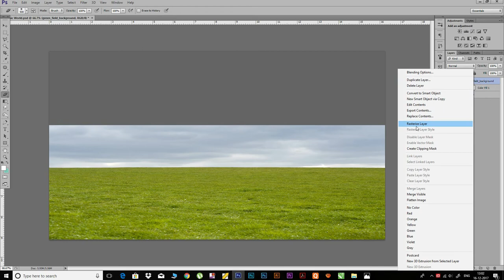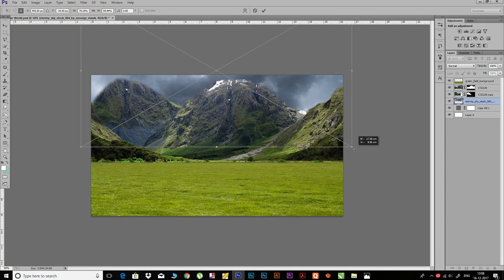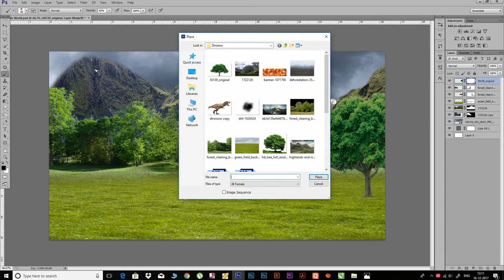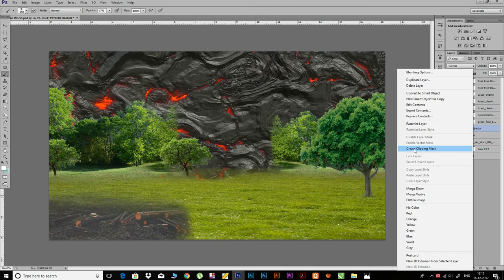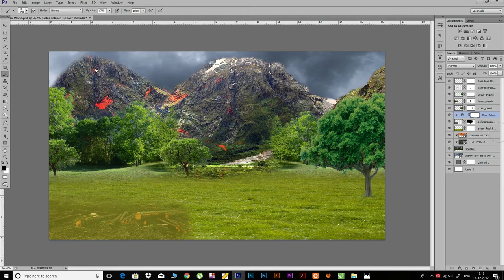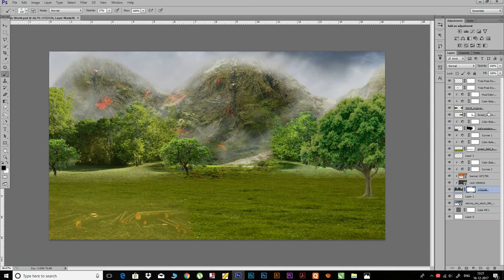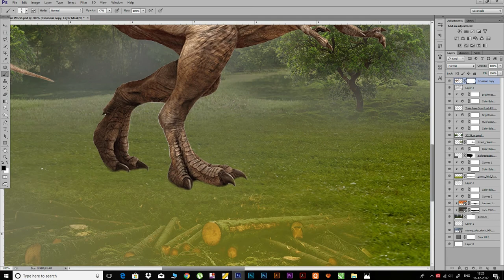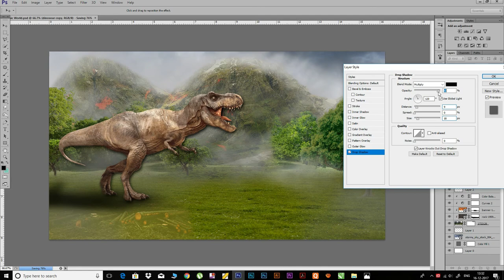Photoshop Tutorial | Jurassic World Movie Poster Design Photo manipulation In Photoshop cs6- Part 1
Hello friends today i will make jurassic world movie poster photo manipulation in potoshop cs6, I hoe you will enjoy this tutorial.